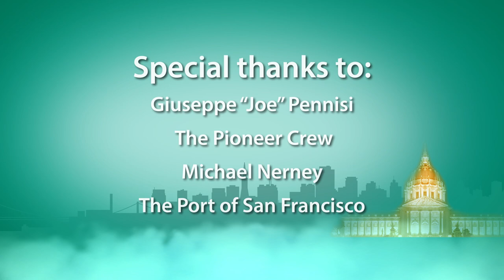What's Next SF: Fish Sales at Pier 47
For the first time in nearly two decades, fishermen and women have been granted the legal right to sell fish directly to the public, right off their boats. The program introduced by the Port Commision is helping local fishers "stay afloat" by letting them sell fish to the general public at Pier 47.

SFGovTV WNSF Crew

Executive Producer: Jack Chin
Production Supervisor: Derek Fernandez
Operations Supervisor: Thomas Loftus
Series Producer/Editor/Photographer: Chris Manners
Segment Producer: Nona Melkonian
Photographer: Felix Berzabal
Photographer: Jennifer Low